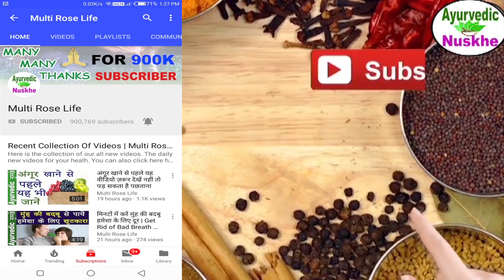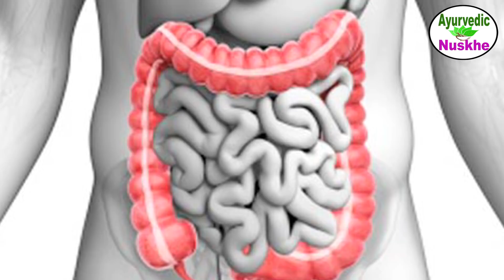गिनते गिनते थक जाओगे नींबू के यह गजब फायदे | Health benefits Of Lemon